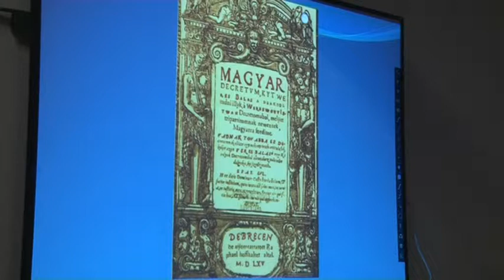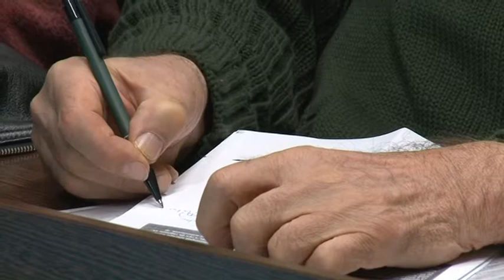Történelem emberközelben - Sümegi József előadás-sorozatot 20190218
Történelem emberközelben, ezzel a címmel indított előadás-sorozatot Sümegi József, a bátaszéki II. Géza Gimnázium igazgatója néhány évvel ezelőtt, amely mára igen nagy népszerűvé vált a településen. Ezúttal Werbőczy István tolna megyei kötődéséről valamint a magyar jogfejlődésért tett erőfeszítéseiről hallgathatott meg a nagyérdemű egy érdekes előadást.